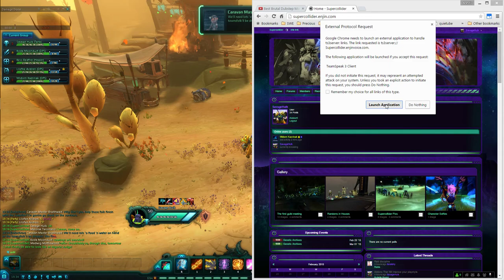WildStar - Adventure - Malgrave Trail - Veteran - Silver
This one was elusive to me because most of the other people seem to be avoiding it . They say its long and difficult . I say that it is fun . And Silver is not bad for first time with our group . Tanking spec .